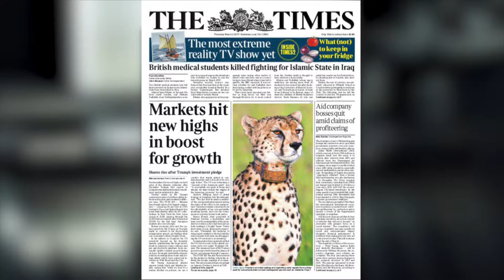COMMUNICATION360 | UK Newspapers | Thursday 2nd March 2017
Thursday's UK newspaper front pages. Lead stories include  Countdown's Richard Whiteley, Lords and Brexit, FTSE, Police crisis, Simon Cowell robbery, Katy Perry and sausages.